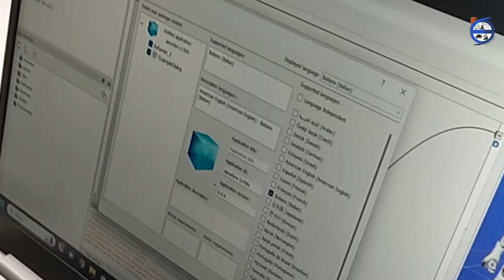Fermi is NAO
Presentazione del nostro studente più tecnologico